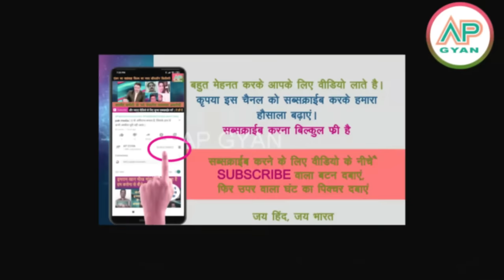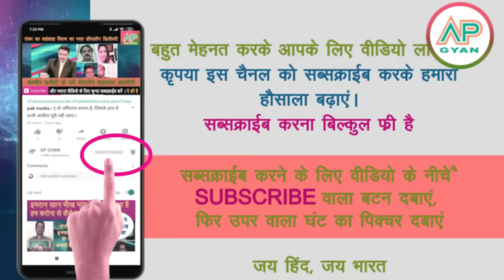Putin ne adbhut historic swagat Modi ke liya kiya dekh Pakistan China me khalbali pak media